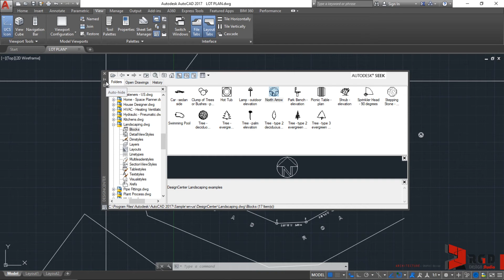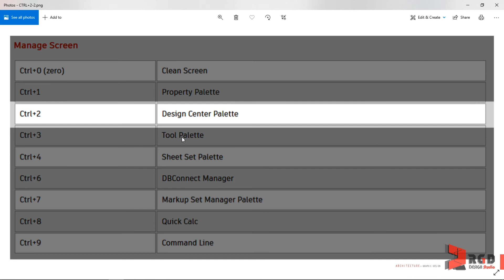AutoCAD Lot Plan North Arrow - pt1 (Design Center, View Tab)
This AutoCAD video tutorial series takes advantage of the design center to insert blocks. It also demonstrate how to scale such block in model space.

Video Features:
"Superman Logo On A Black Backgrounds” (wallpaper)